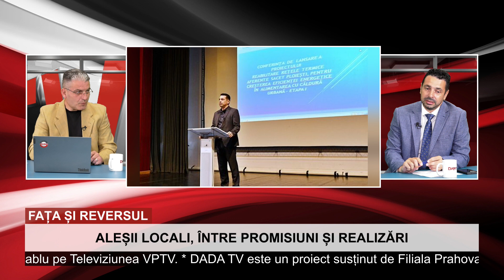Aleșii locali între politică, promisiuni și realizări: CRISTIAN APOSTOL, vicepreședinte CJ Prahova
Inginer petrochimist cu o experiență de peste 15 ani într-o companie multinațională americană, Cristian Apostol a decis să intre în politică în anul 2019, înscriindu-se în USR, pentru ca în urma alegerilor locale din 2020 să obțină un mandat de consilier județean și funcția de vicepreședinte al Consiliului Județean Prahova, pe care o deține și în prezent.
Invitat în cadrul emisiunii "Fața și Reversul", realizată de Florin Frățilă la Dada TV Ploiești, Cristian Apostol a răspuns întrebărilor pe teme de interes public în legătură cu marile proiecte de infrastructură ce vizează dezvoltarea județului Prahova. Acesta a vorbit deschis despre problemele reale ale prahovenilor cu Electrica și Hidro Prahova, despre conflictul cu primarul Ploieștiului, Andrei Volosevici și cu subprefectul Emil Drăgănescu, dar și despre prezentul și viitorul formațiunii politice pe care o reprezintă.